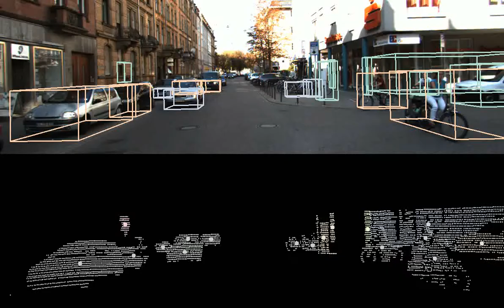3d bounding boxes from scratch on LiDAR data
Draw 3D bounding boxes from scratch on detected LiDAR Clusters. Data is from the KITTI raw city data set, and can be obtained from "